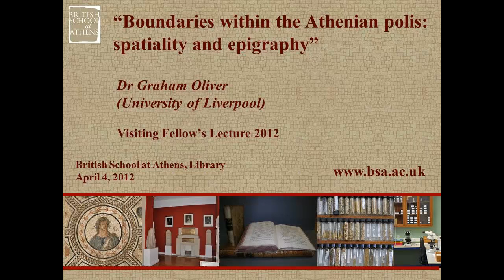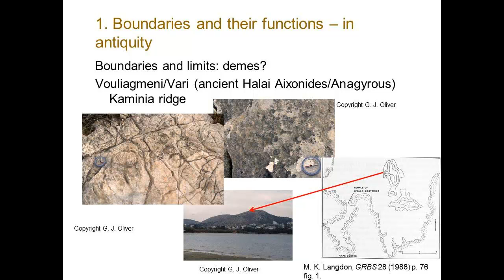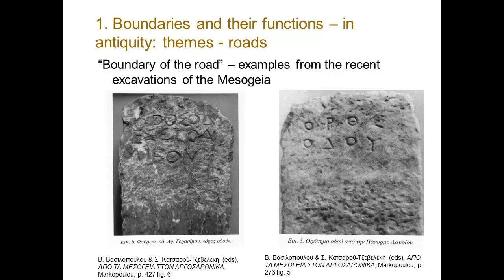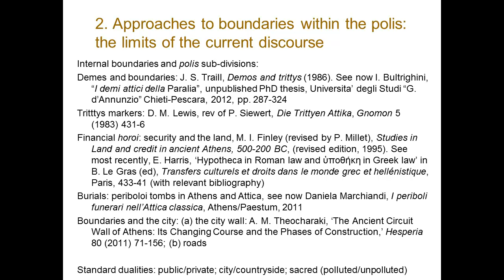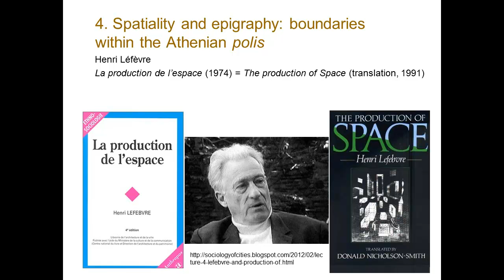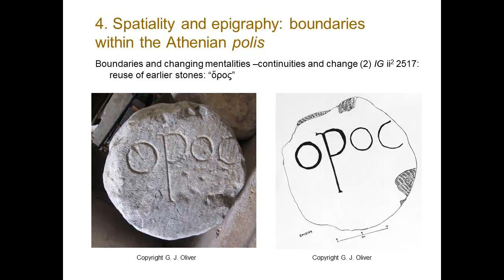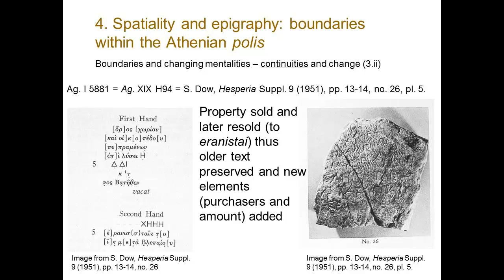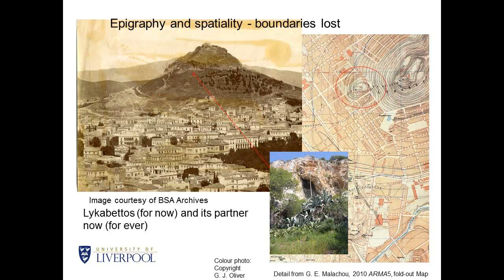BSA MEDIA Gr. Oliver "Boundaries within the Athenian polis: spatiality and epigraphy"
"Boundaries within the Athenian polis: spatiality and epigraphy" The Annual Visiting Fellow's lecture delivered at the British School at Athens by Dr Graham Oliver on April 4th, 2012